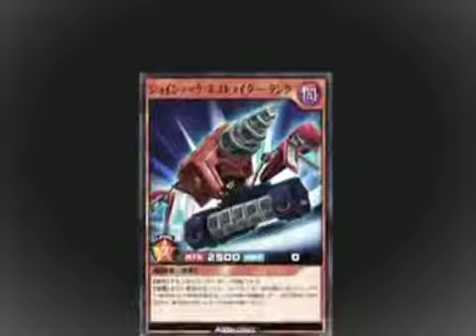82 RAINBOW MUSIC BYE